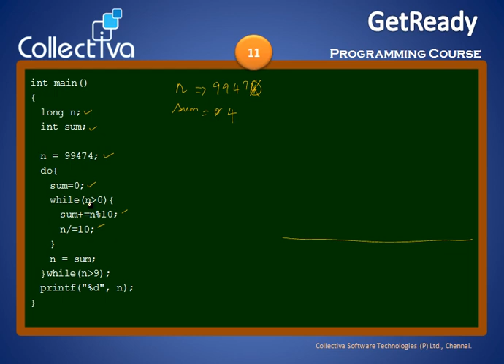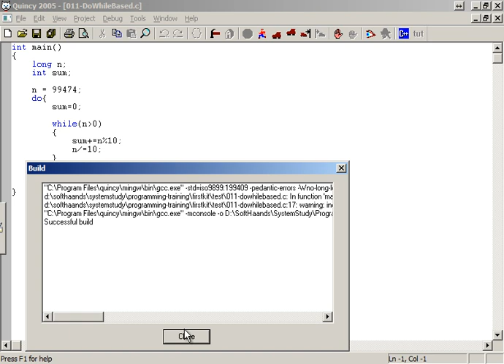Courses Collectiva Knowledge Academy 12